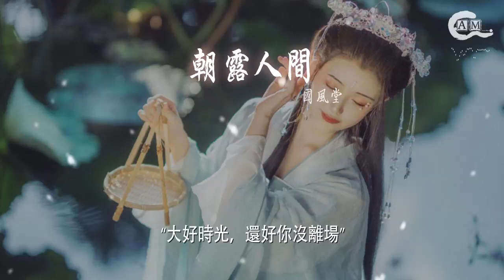國風堂 - 朝露人間『不見鶯飛草長 不知人間太廣』【動態歌詞Lyrics】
朝露人間

00:00 演唱：慕寒、司夏
00:09 作詞：冉語優
00:16 作曲：濱崎奎一
00:23 和聲：子彌
00:30 那是個尋常不過的晚上
00:34 我穿過第幾個他鄉
00:39 身旁是張燈時分萬人空巷
00:43 比煙花更荒涼
00:48 我闖進深沉如夜的林莽
00:53 天色空寂得像海洋
00:57 摒着息輕輕張開手掌
01:01 風吹往，你來的方向
01:06 跋涉萬丈
01:08 衣上白露爲霜
01:10 千里不辭道阻且長
01:16 捨不得彷徨/我沒有忘
01:17 （記着）那年初夏，你的模樣
01:25 不見鶯飛草長
01:27 不知人間太廣
01:29 眷戀希望
01:31 不安瘋狂
01:32 在慢慢滋長
01:34 閉眼耳畔空曠
01:36 只餘風聲迴響
01:39 朝你奔跑，就像你在身旁
01:44 -
02:04 相隔着彼此都不敢想象
02:09 比遠方更遠的地方
02:13 要多溫柔勇敢地日夜前往
02:18 才能追逐得上
02:23 我們拋下詩意跌跌撞撞
02:27 不惜撞破捕夢的網
02:32 各自不顧一切地奔向
02:36 故事剛開始的地方
02:40 最終我們會相擁着重逢
02:45 在每個日出後眺望
02:50 悽薄的熹光/片刻消亡
02:52 （可是）你的目光，那樣滾燙
02:59 不見鶯飛草長
03:02 不知人間太廣
03:04 眷戀希望
03:05 不安瘋狂
03:06 在慢慢滋長
03:09 閉眼耳畔空曠
03:11 只餘風聲迴響
03:13 朝你奔跑，就像你在身旁
03:20 我們 會相擁着重逢
03:24 在每個日出後眺望
03:29 悽薄的熹光/片刻消亡
03:31 （可是）你的目光，那樣滾燙
03:39 風又匆匆地來
03:41 風又匆匆地往
03:43 滿庭紫陽
03:45 雨過添香
03:46 沾上你衣裳
03:48 夢話喃喃着講
03:50 天真而又滄桑
03:52 “大好時光，還好你沒離場”
03:58 編曲：李衝、徐一
04:01 修音：Even桃桃
04:03 混音：少年E
04:06 和聲編寫：徐一
04:09 題字：長安
04:11 製作人：沈行之
04:13 監製：慕寒、司夏
04:15 出品：異世謠、國風堂